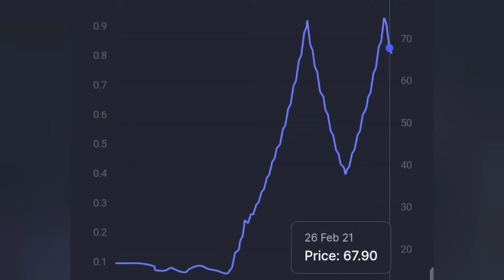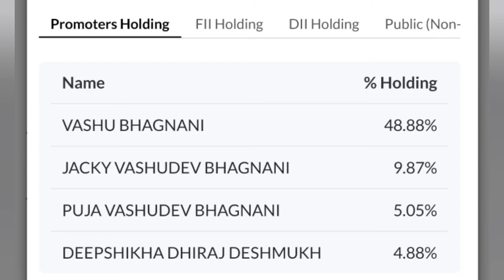Pooja Entertainment and Film's Ltd. Share | In 1 Month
Stay safe

Stay alert

Pooja Entertainment and Film's Ltd. Share